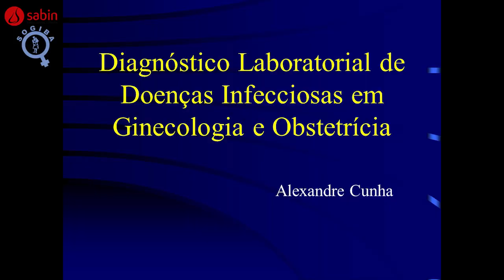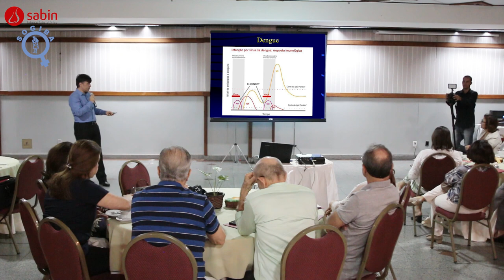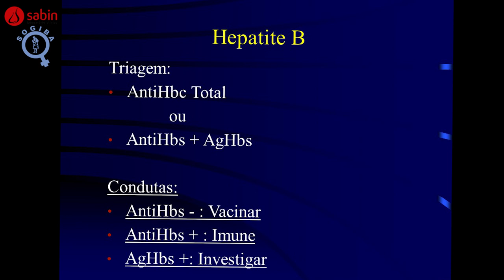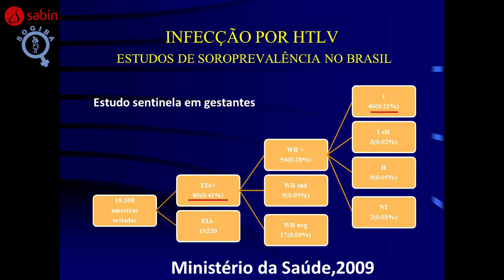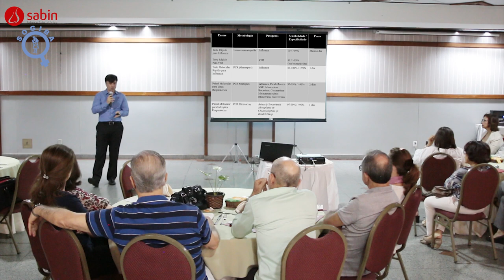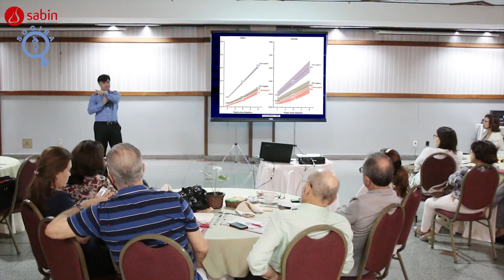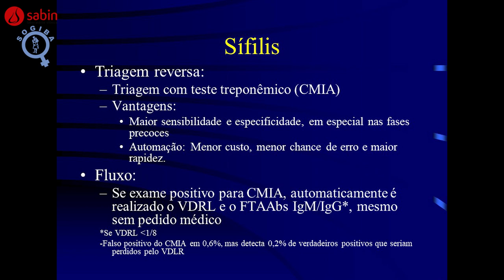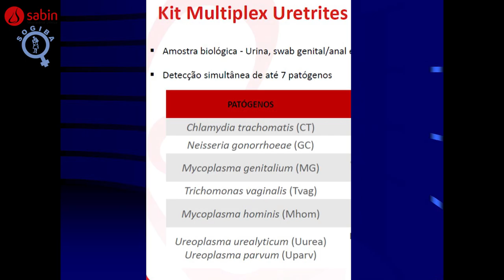SOGIBA & SABIN - Café da manhã - Abordagem Laboratorial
SOGIBA & SABIN - Café da manhã - Abordagem Laboratorial - DOENÇAS INFECCIOSAS EM GINECOLOGIA E OBSTETRÍCIA

Coordenador: Dr. Caio Lessa
Palestrnte Dr. Alexandre Cunha

Realização: SOGIBA
Apoio: SABIN

Evento realizado dia 21/07 no HOTEL FIESTA às 8:00